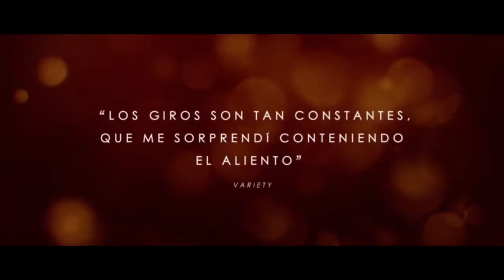El Pasado Que Nos Une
Isabel (Michelle Williams) ha dedicado su vida a trabajar con los niños de un orfanato en la India. Del otro lado del mundo, Theresa (Julianne Moore) dirige una multimillonaria compañía de medios y vive una vida de ensueño junto a su esposo Oscar (Billy Crudup) y sus gemelos en Nueva York. Un buen día, Isabel recibirá una misteriosa y generosa donación para el orfanato en el que colabora, que pasa por una época de dificultades financieras. Esto la llevara de viaje a Nueva York para encontrarse con Teresa la benefactora, quien esconde un gran secreto familiar.